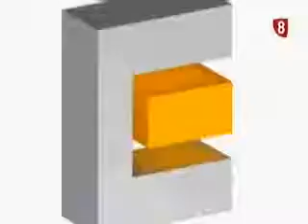Cabecera Evento Edigrup